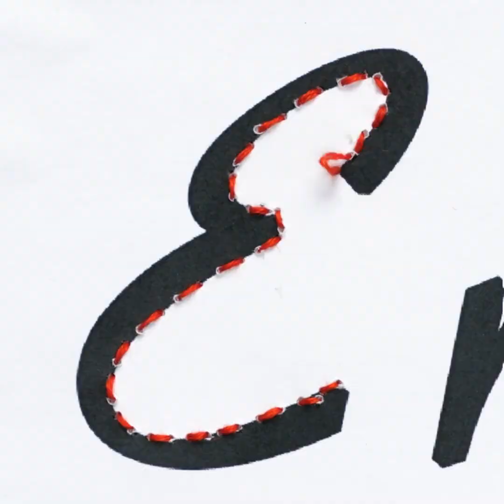32 BUDGET CLOTHING HACKS TO UPGRADE YOUR WARDROBE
TIMESTAMPS:
00:04 Ways to decorate your clothes with bleach
00:35 leaf-printing
01:43 How to make a striped t-shirt
02:06 Batman print
03:24 Fabric paint ideas
04:26 Embroidery designs
09:19 Turn your jeans into a skirt
10:32 DIY beautiful dress